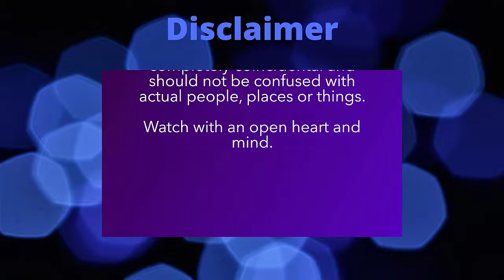Dream Interview with Dwayne Ep #2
Dream Interview with Dwayne is an Improv-based, interview show featuring coaches from the country's leading entertainment instruction organization John Casablancas! None of the interviews are pre-planned and almost everything is made up. Each episode also features actual commercial and monologue videos from actual JC Talent! Tune in monthly for fun and fantasy on Dream Interview with Dwayne, a John Casablancas Production!